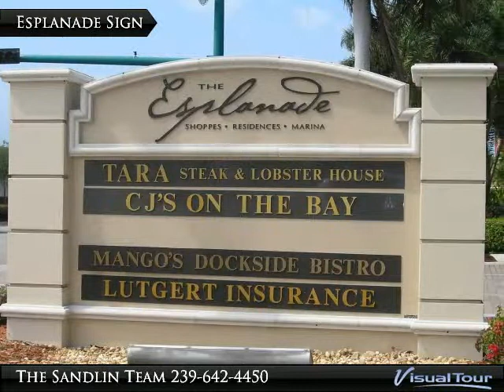Welcome to Esplanade Boat Slip C-117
Enjoy the lifestyle of the Esplanade restaurants and shops with quick direct access to the Gulf. 25 ft. floating dock that will accommodate a boat up to 27-1/2 ft. Amenities include water, in-dock sewer pump-out, metered electric, full-time Dockmaster, marina lounge w/Wi-Fi, shower facility and washer & dryer.

Presented By:
The Sandlin Team, RE/MAX Affinity Plus